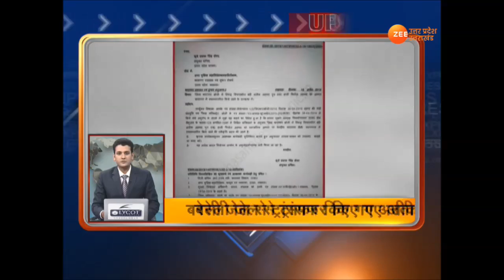यूपी एक्सप्रेस में देखिए तमाम बड़ी ख़बरें